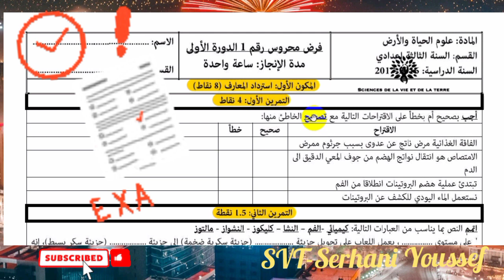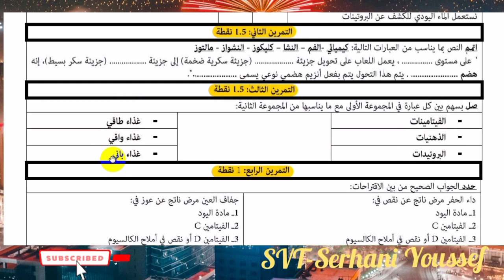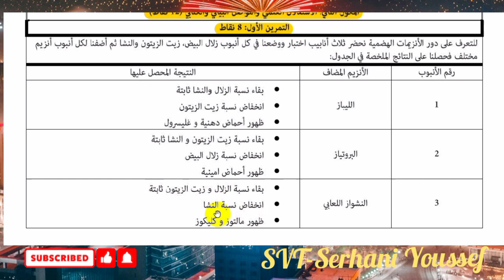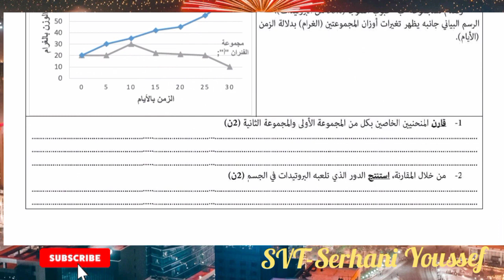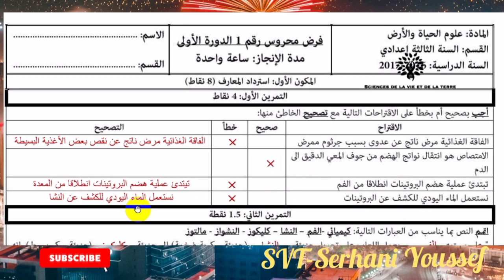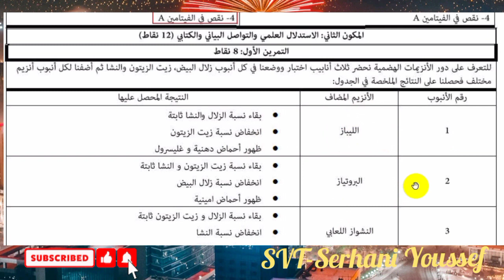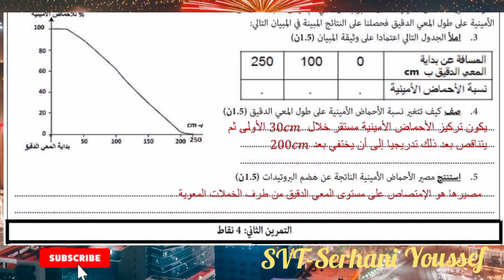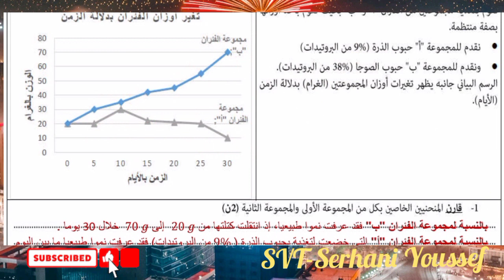تصحيح الفرض المحروس رقم 1 مادة علوم الحياة والارض مستوى الثالثة اعدادي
ملخص دروس التغدية و مراجعة شاملة
تمارين مع التصحيح
نموذج الفرض المحروس الكتابي رقم 1 مادة علوم الحياة مستوى الثالثة اعدادي
تصحيح الفرض الاول المحروس
مستوى الجذع المشترك علمي BIOF| تصحيح الفرض الاول الدورة الأولى |مادة علوم الحياة و الأرض
فرض العلوم جدع مشترك علمي
امتحان svt اولى اعدادي بالفرنسية
فرض svt جدع مشترك علمي
فرض علوم حياة والارض جدع مشترك علمي
فرض svt اولى اعدادي
تمارين علوم الحياة والأرض جدع مشترك علمي مع التصحيح PDF
تمارين علوم الحياة والأرض جدع مشترك علمي خيار فرنسي مع التصحيح pdf
الدرس الاول في علوم الحياة والأرض جدع مشترك علمي
دروس علوم الحياة و الأرض جدع مشترك علمي - محفظتي
تمارين وحلول في مادة علوم الحياة والارض جدع مشترك علمي
منهل علوم الحياة و الارض جدع مشترك اداب
اول درس علوم الحياة والأرض جدع مشترك علمي خيار فرنسي
سلسلة 20 20 جدع مشترك علمي علوم الحياة والارض
فروض الفلسفة جدع مشترك علمي مع التصحيح 9alam
فروض علوم الحياة والأرض مع التصحيح للثالثة إعدادي الدورة 2
فرض محروس رقم 1 في مادة علوم الحياة والارض
فرض محروس رقم 2 في مادة علوم الحياة والارض
فرض محروس رقم 1 في مادة علوم الحياة والارض الدورة الثانية
فرض علوم الحياة و الأرض السنة الثالثة إعدادي الدورة الثانية
فروض العلوم الحياة والارض للسنة الثالثة اعدادي خيار فرنسي
فرض محروس رقم 2 في مادة علوم الحياة والارض الدورة الثانية
علوم الحياة والارض الثالثة إعدادي
فروض الفيزياء للسنة الثالثة اعدادي مع التصحيح خيار فرنسي
سلسلة 20 20 للسنة الثالثة إعدادي علوم الحياة والأرض
ملخصات دروس SVT للسنة الثالثة إعدادي
دروس علوم الحياة و الأرض السنة الثانية اعدادي خيار فرنسي
دروس الرياضيات الثالثة اعدادي خيار فرنسي
شعبة علوم الحياة والارض بالفرنسية
جذاذات علوم الحياة والارض الثالثة اعدادي بالفرنسية
تمارين علوم الحياة و الأرض السنة الثالثة اعدادي مع التصحيح مسار دولي
تمارين علوم الحياة و الارض السنة الثالثة اعدادي مع التصحيح
دروس علوم الحياة و الأرض السنة الثالثة اعدادي الفرنسية
دروس علوم الحياة و الأرض السنة الثالثة إعدادي pdf
امتحانات محلية للسنة الثالثة اعدادي مع التصحيح خيار فرنسي
تصحيح تمارين الكتاب المدرسي للسنة الثانية إعدادي علوم الحياة والارض
تعريف علوم الحياة والارض بالفرنسية
السنة الثالثة اعدادي دولي